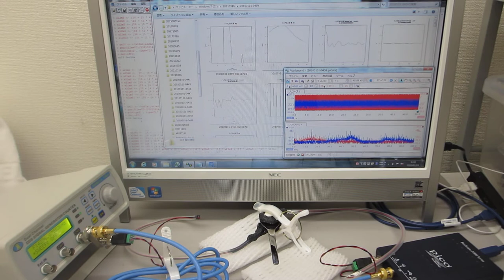超音波の測定・解析に基づいた、オリジナル超音波システムの開発（超音波の発振制御技術の応用）